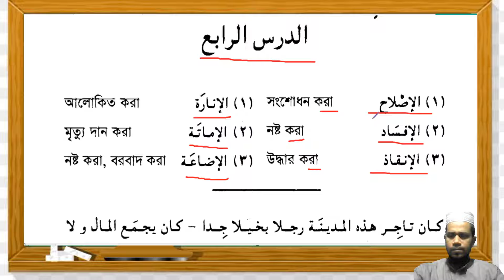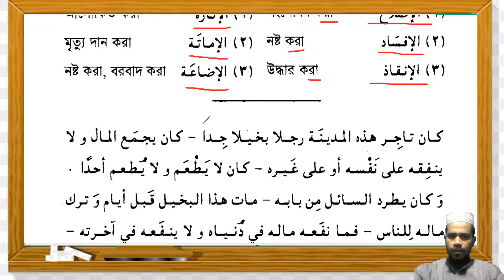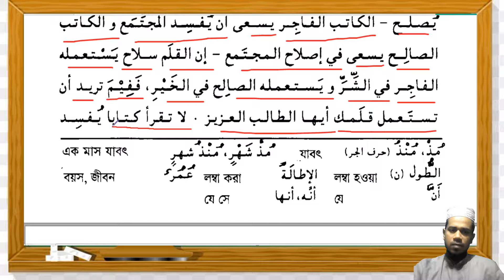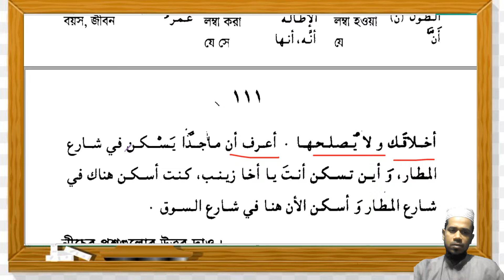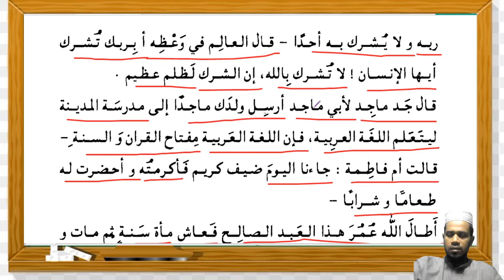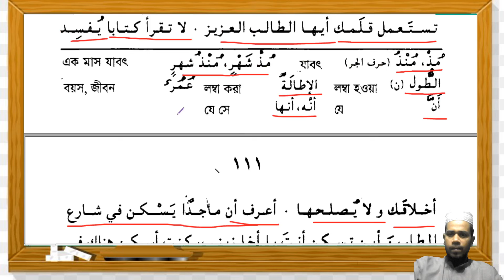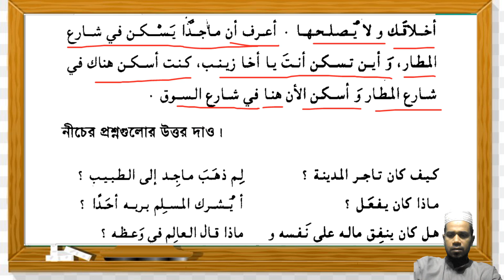৬৫. এসো আরবী শিখি ২য় খণ্ড, ২য় অধ্যায় এর পাঠ ০৪ (বাবে ইফআল) / Eso Arbi Shikhi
দ্বিতীয় খণ্ড
দ্বিতীয় অধ্যায়
চতুর্থ পাঠ